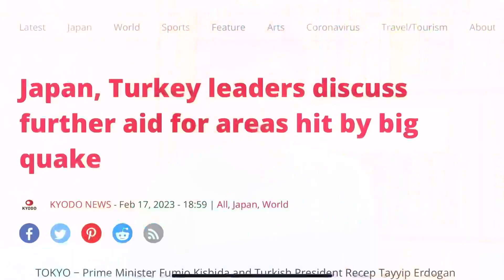🧠 Yaponiyada sun'iy intelektga ega ilk mashinalar chiqadi.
📰 “Japan news” rubrikamizda Yaponiya haqidagi eng so’nggi yangiliklar:

• Yaponiya zilziladan zarar ko'rgan Turkiyaga qo'shimcha yordam beradi.
• Toyota kompaniyasi mashinalari endi sun'iy ong bilan ta'minlanadi.